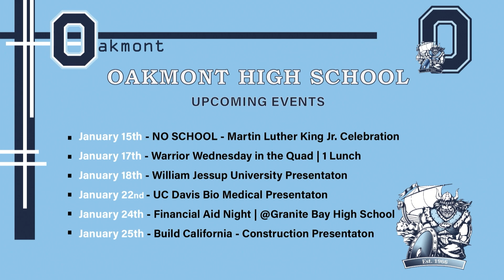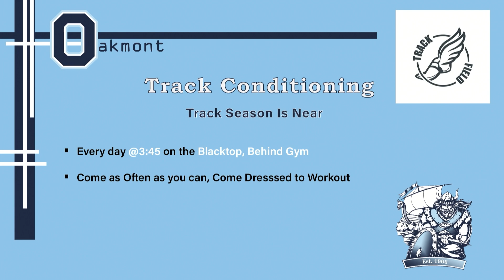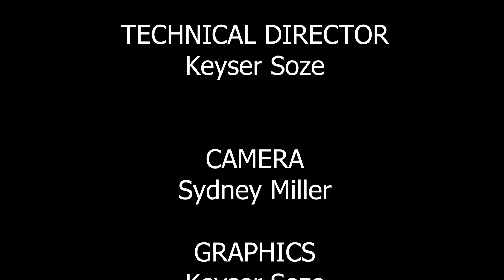oakmont student bulletin 1-12-24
Oakmont Film Festival Entry for 2014.  Sa